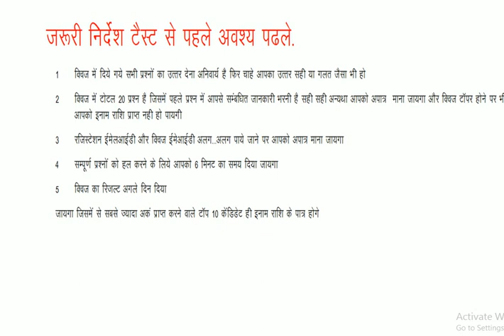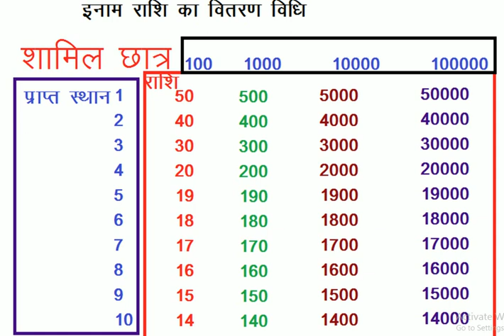पैसा कमाओGK Quiz Last day For Ragistration | online paise kaise kamaye | study ke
online paise kaise kamaye  ,online paise kaise kamaye app se ,paisa kamane ka tarika